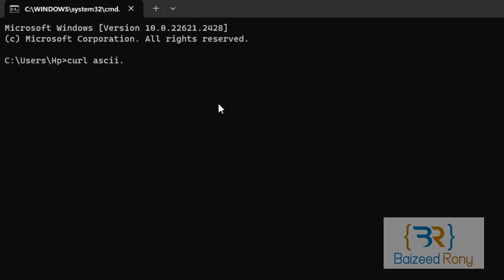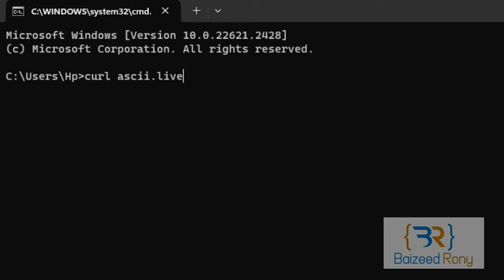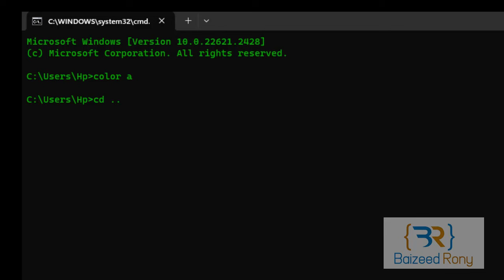3 Cool Command Prompt Tricks You Should Know CMD Hacks